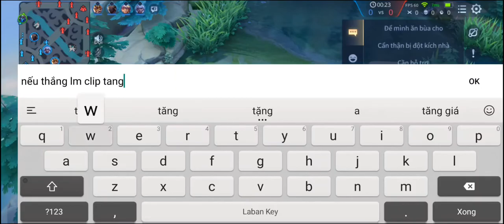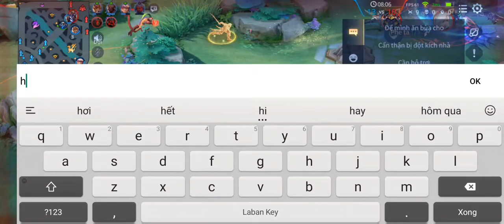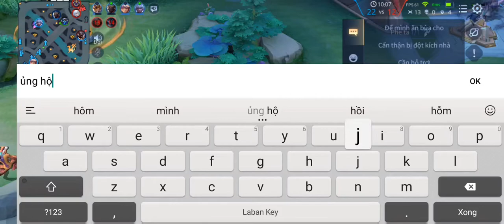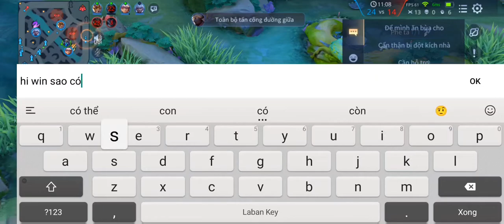Cách Áp Đảo Florentino Ở Lane Top - Trang Bị Bảng Ngọc Mạnh Nhất Cho Taara | TopTaaara #78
Đây là cách mà tôi out vàng với flo và kha ứ chế luôn flo.
Bảng ngọc mình sử dụng trong trận đấu
👉Đỏ 10v tốc đánh máu giáp
👉Tím 10v máu hồi máu tốc chạy
👉Xanh 10v máu tối đa giảm hồi chiêu
 Chúc mọi người xem video vui vẻ l